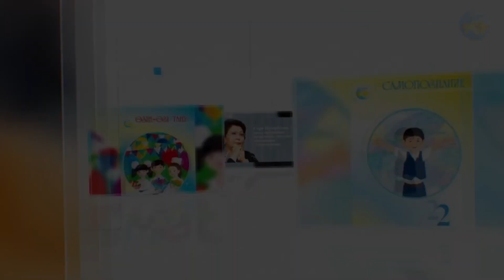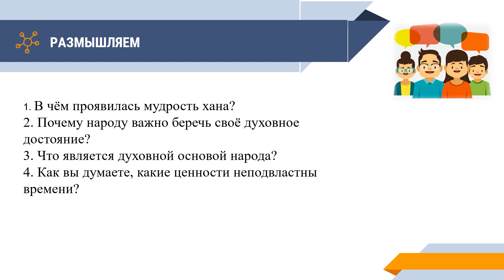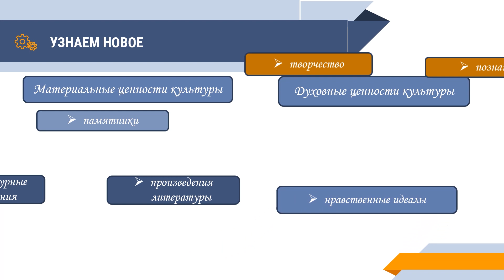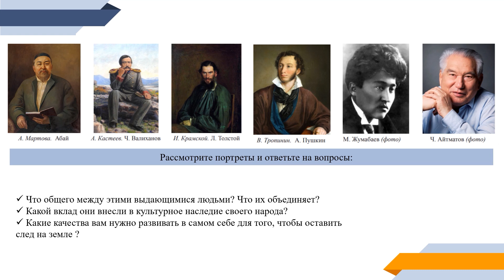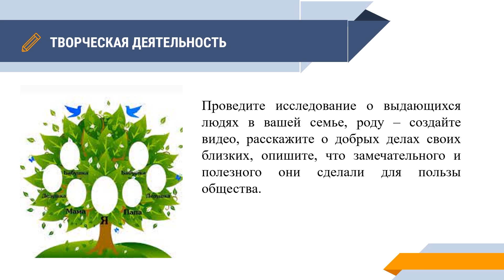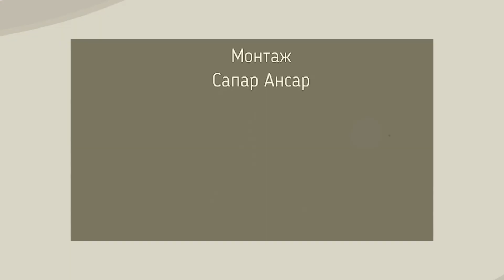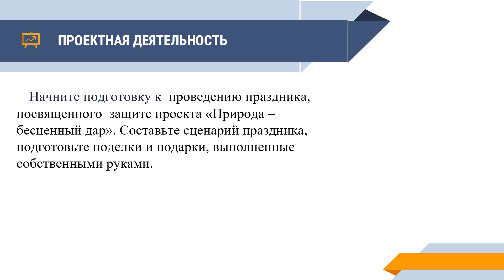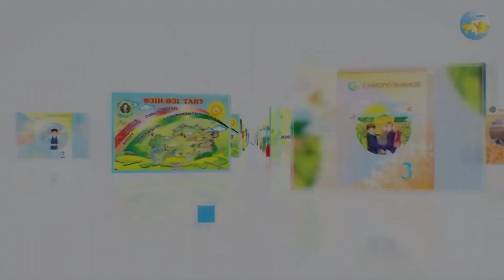6 класс Урок самопознания 25 «Времён связующая нить»